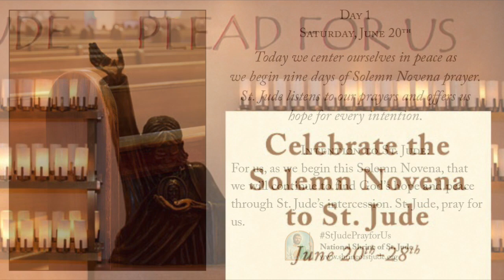Day 1 - Solemn Novena to St. Jude June 2020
Saturday, June 20th, the first of nine days of the June Solemn Novena to St. Jude 2020. For more information on the National Shrine of St. Jude,
Today we center ourselves in peace as we begin nine days of Solemn Novena prayer. St. Jude listens to our prayers and offers us hope for every intention.

For us, as we begin this Solemn Novena, that we will continue to find God’s hope and peace through St. Jude’s intercession. St. Jude, pray for us.